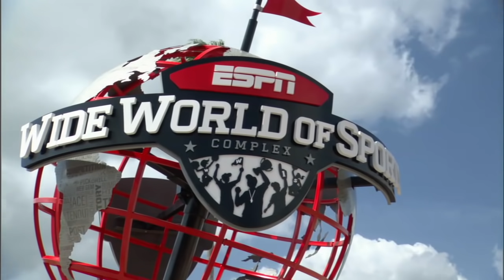Reacting to Tyler Herro's legendary night in Game 4 vs. the Celtics | The Jump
Rachel Nichols, Richard Jefferson and Vince Carter react to Miami Heat SG Tyler Herro's explosive performance in Game 4 against the Boston Celtics in the Eastern Conference finals.